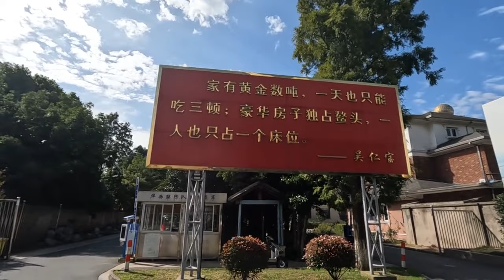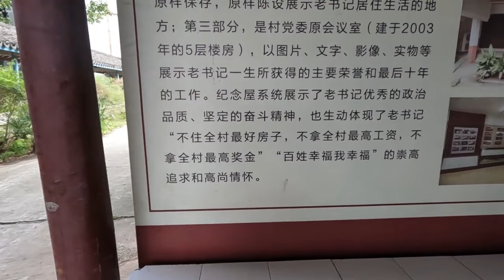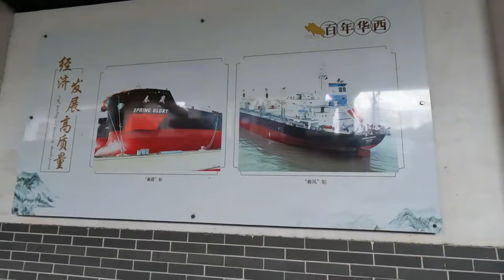參觀號稱天下第壹的華西村，所見所聞讓人震撼，不簡單真不簡單